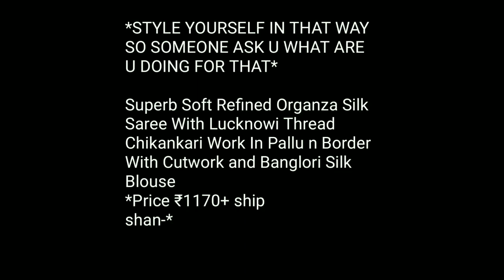पार्टी वेअर और्गेंज़ा साड़ी डिजाईन Border Ke Sath 2021 organzasaree saree/ bella fashion world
*STYLE YOURSELF IN THAT WAY SO SOMEONE ASK U WHAT ARE U DOING FOR THAT*
Superb Soft Refined Organza Silk Saree With Lucknowi Thread Chikankari Work In Pallu n Border With Cutwork and Banglori Silk Blouse
*Price ₹1170 ship extra/-*

1 . watsup for order: 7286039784
 2. no negotiations please
 4.Sorry, cash on delivery service is not available
 5.payment can send through RTGS,,google pay or paytm,account transfer.
 6.Dispatch will be with in 2 3 day after payment
 7.After dispatching we will send you courier number through watsup
 8.Depends on distance item will receive.normally 7 to 10 working days
 9.Take video at the time of parcel open
10.if you find any damages you can returned to same address
11.we supply all over  india,and overseases also.